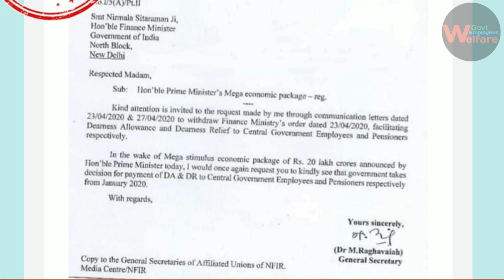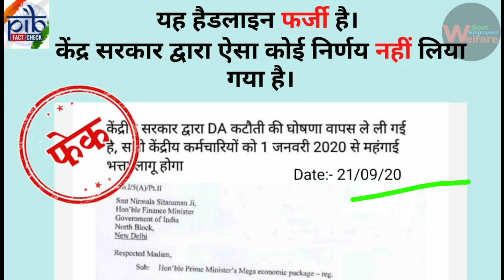DA / महंगाई भत्ता का आदेश सरकार ने लिया वापस! | महंगाई भत्ता पर ताजा खबर | dearness relief 2020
दावा: @FinMinIndia को लिखे गए एक अनुरोध पत्र पर अलग से हेडलाइन जोड़कर यह दावा किया जा रहा है कि केंद्र सरकार ने DA कटौती की घोषणा वापस ले ली है।

PIBFactCheck: यह हेडलाइन फर्जी है। यह अनुरोध पत्र मई 2020 में लिखा गया था। केंद्र सरकार द्वारा ऐसा कोई निर्णय नहीं लिया गया है।

mahgai bhatta kab milega
2020 ka mahangai bhatta kab milega